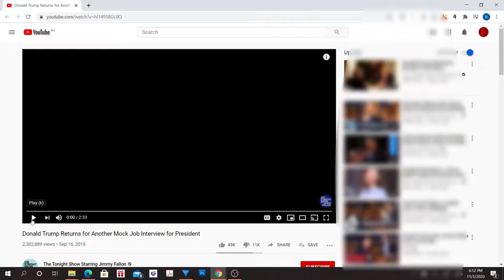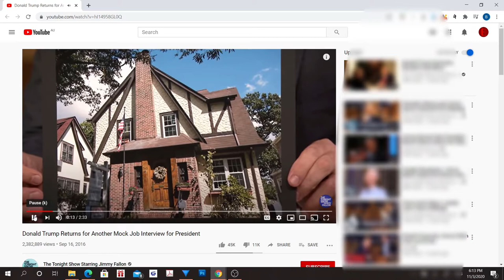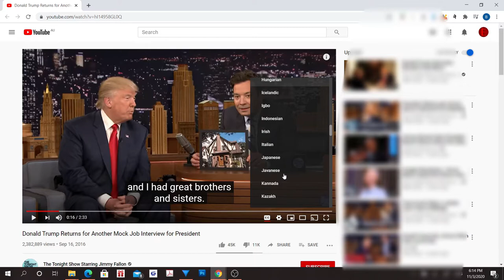अंग्रेजी भिडियो, समाचार, वा सिनेमा लाई नेपाली मा यसरि हेर्नुस। How to Watch English movie in Nepali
How to watch English video, news, and movie in Nepali language? अंग्रेजी चाहिदैन। नो इंग्लिश  नो टेन्सन। Automatic English to Nepali translation.

नेपाली मा एङ्ग्लिश फिल्म हेर्ने तरिका।
नेपाली मा एङ्ग्लिश समाचार हेर्ने तरिका।
नेपाली मा एङ्ग्लिश भिडिओ हेर्ने तरिका।

How to watch English film in Nepali ?
How to watch English news in Nepali?
How to watch English video in Nepali?
How to translate English video in Nepali?

Using this method you can watch any video that is in English language in Nepali language instantly.
Watch English celebrity interviews in Nepali language.
Watch English news in Nepali media such as eKantipur, Nepal TV, News24, Image Channel and so on.

Listen to videos from BBC, CNN, Al Jazeera on YouTube translated in Nepali.